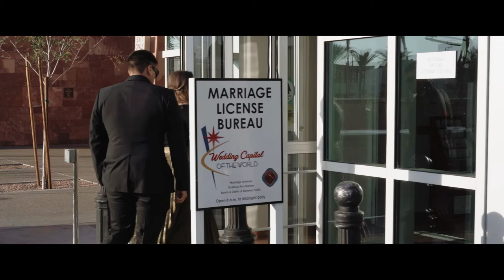Las Vegas Elopement // Katelyn + Alex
Track Title: California Cruisin
Artist Name(s): Mikey Geiger